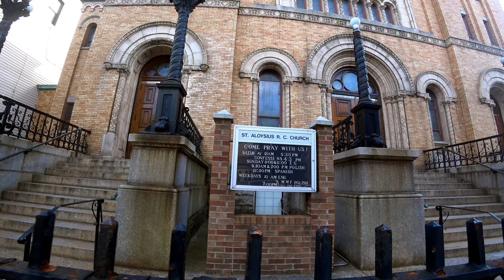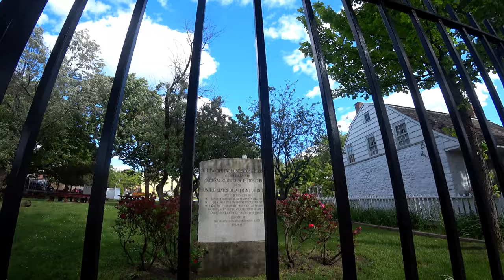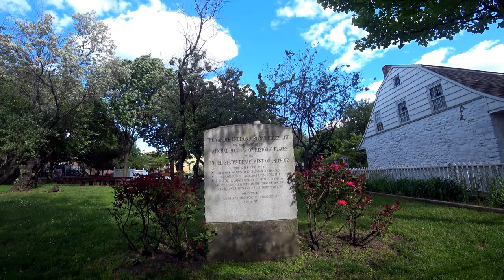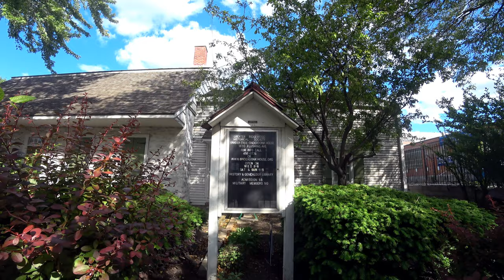RIDGEWOOD QUEENS - Grover Cleveland HS to Onderdonk House - NYC History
Today our narrated NYC history video takes us to Ridgewood, Queens. We travel from Grover Cleveland high school to the Vander Ende - Onderdonk house. I narrate our journey giving you the history of the places we see along the way, including a list of the famous people who were once students at Grover Cleveland High School. [ENG SUB]

0:05 Maspeth Firehouse
1:52 Grover Cleveland High School
5:30 St. Aloysius Church
11:45 Onderdonk House